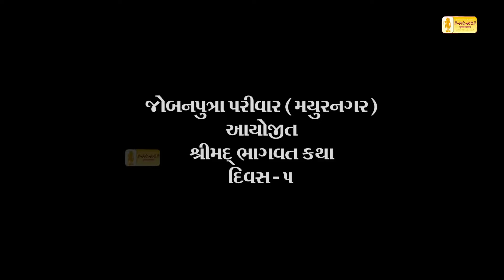DAY 5 || KRISHNA NAGRI, MAYURNAGAR KATHA || HIGHLIGHTS